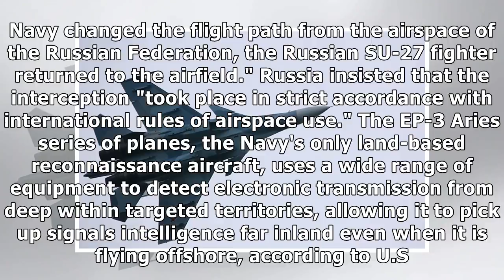Russian fighter intercepts U.S. reconnaissance plane over Black Sea